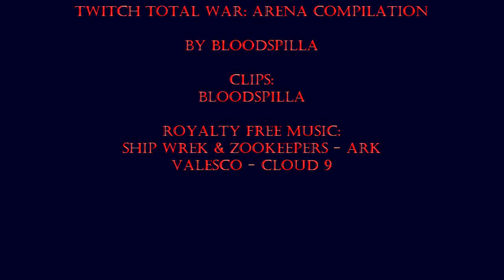Twitch Total War: Arena Compilation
A compilation of Total War: Arena Twitch clips for my ICT Video Editing unit for my TAFE studies.

This is the first Video I've edited myself, I usually only upload VODs.

If you'd like to check out my Twitch channel feel free to drop in and say hi!